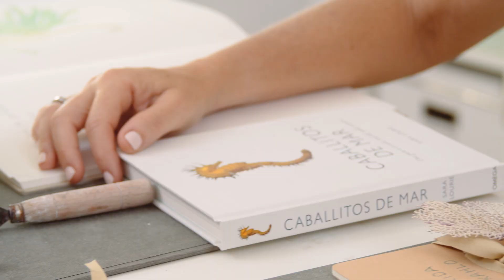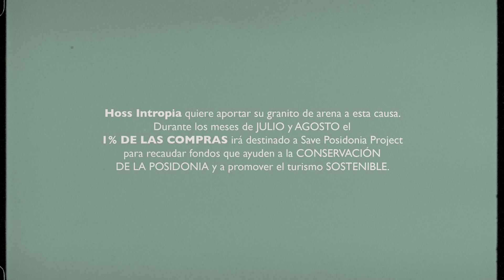Save the Posidonia - Entrevista a Ana Docavo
Pasar un día con Ana Docavo es sumergirte de lleno en el Mediterráneo. En cuanto la conocimos, supimos que teníamos muchas cosas en común.

Ana también se inspira en el mediterráneo, en sus colores, sus formas, su vegetación y los animales que habitan en él. Además, sus obras están realizadas con materiales reciclados o sostenibles y son su mejor arma contra el cambio climático.

El amor por el mar y la preocupación por la naturaleza le vienen de familia, y es que, como su tío abuelo Rafael Alberti, la mayor inspiración la encuentra cerca del mar.